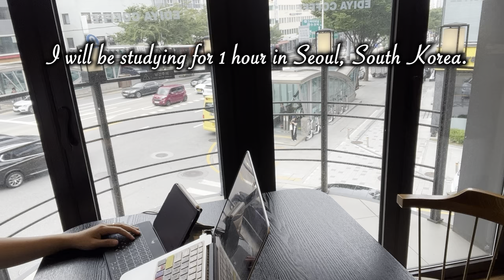[개강 D-65] 📚 Study with a Stanford Student / 1 hr Seoul, South Korea / Calm Piano Music 🎹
안녕하세요, 1시간 스터디윗미✍️ 함께 해요!
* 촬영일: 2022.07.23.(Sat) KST